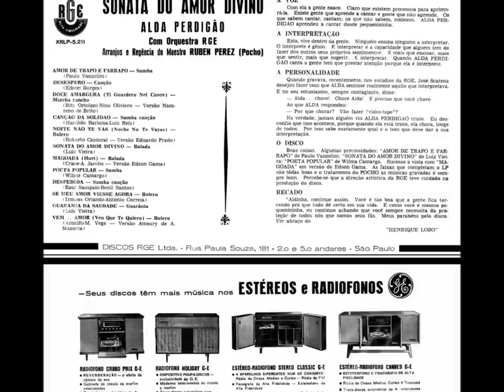Alda Perdigão - GUARÂNIA DA SAUDADE - Luiz Vieira - Gravação de 1963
Alda Perdigão - GUARÂNIA DA SAUDADE - Luiz Vieira.
Album: Alda Perdigão - Sonata do Amor Divino.

Esta é a gravação original deste clássico de Luiz Vieira, lançada pela RGE em junho de 1963 no 78 rpm número 10501-B, matriz RGO-3420, também integrando o LP 'Sonata do amor divino". Posteriormente, Carlos José faria novo registro, também com sucesso. Samuel Machado Filho.